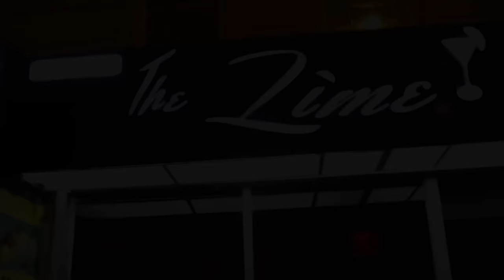Coolie Bai Dance - OFFICIAL VIDEO MYSTIC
A Fashions By Renu Production
Brutal Tracks Recording
Produced by - Jason Dasrath
Videographer / Editor - Tony Tone